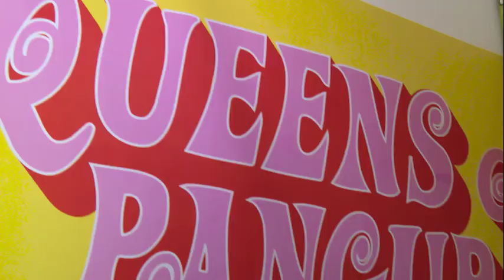Queens of Panguru | Episode 1 | Te Reo Māori Version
We meet our Queens for the FIRST TIME as we follow their beginning, the surprises and the 'Mika' challenge to open the annual Aroha Mardi Gras!

Exotic, innovative, limitless. A global screen, music, dance, stage and fashion creative bureau.
This is Mika Haka Studios.

What happens when you lure three drag queens out of their city playground and inject them in the middle of Hokianga for 7 days?  Drama, mischief, meltdowns - and that’s just the car trip up there. Queens of Panguru is a reality series that follows the (mis)adventures of Ramon, Maihi and Jay who swap their glamorous heels for dirty gumboots in the campest Māori Television series yet.  Surviving the bush and each other has never been more dramatic.

Created & Produced by: Mika X
Directed by: Nigel Snowden
Cast: Ramon Te Wake, Maihi Makiha, Jay Tewake
Production Manager: Lance Loughlin
Editor: Shaun Dooley, Lisa Holder, Rachel Eton

Production Company: Patangaroa Entertainment Ltd.